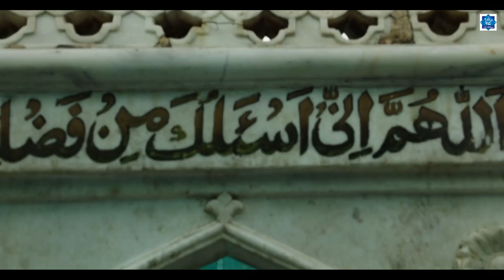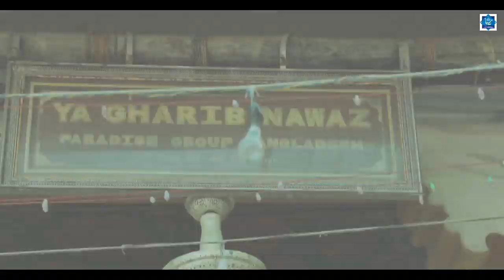Heart Touching Mankhabat e Khaja Ghareeb Nawaz | Hammadi Brothers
|Connect to SIMA Studio | For Recording Naat & Mankhbat